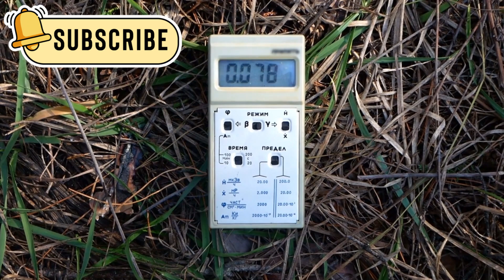Proxima B is Coming for US with NEW James Webb Telescope Images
in this video, we’re talking about one of the most amazing discoveries made by the james webb space telescope – the mysterious planet proxima b. this strange world orbits the closest star to our solar system, proxima centauri, and it might hold clues about life beyond earth. scientists are now using the powerful jwst to take the best look yet at this alien planet. they’ve found some really exciting and scary things, like how the planet is tidally locked, meaning one side is always hot and the other always freezing. there’s a chance that life could survive in the middle area, called the twilight zone, where temperatures are not too extreme. scientists are also looking into the idea that proxima b might have underground oceans and maybe even a magnetic field to protect it. even though it’s not the second earth we hoped for, it could still help us understand where life might exist in the universe. don’t miss this deep dive into space science and what proxima b is really all about!